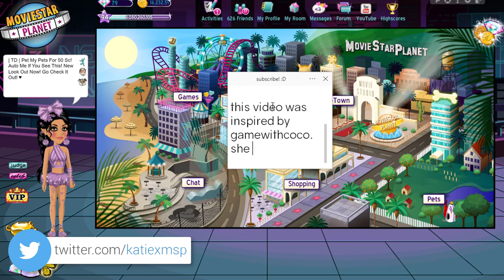3 Min Makeover VS. 30 Min Makeover Challenge on MSP!